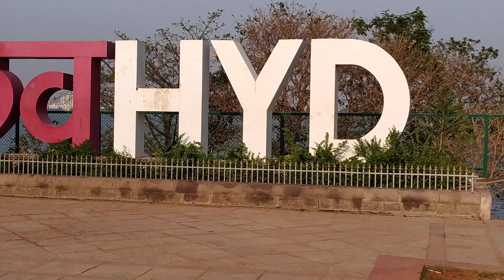Necklace Road..! | Love Hyderabad Anjiwalk tours